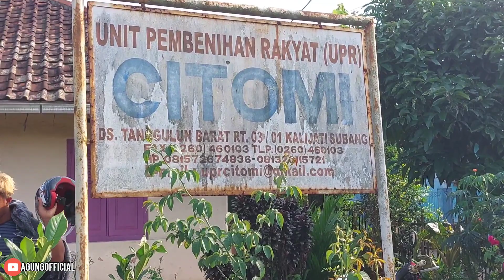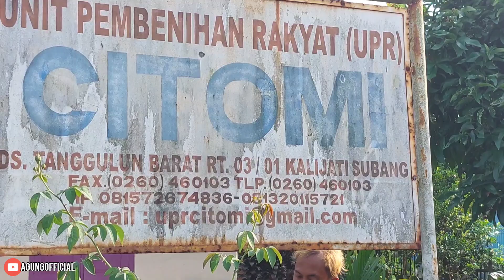PUSAT CETAK LARVA IKAN NILA KUALITAS NOMOR 1 SEBANYAK 5JUTA EKOR DALAM 1BULAN